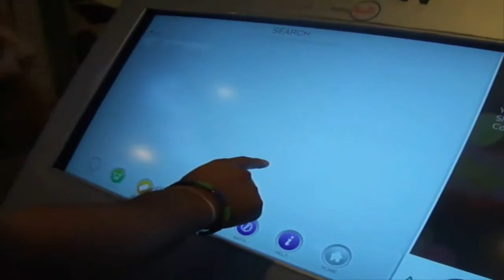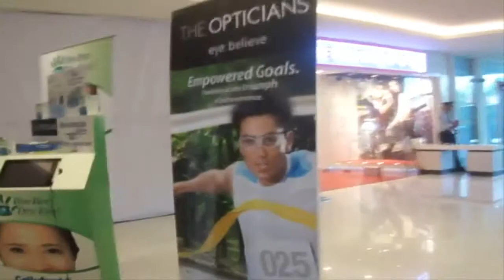VLOG 13: TAPOS NA ANG EXAM! || ishi ichigo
Gusto ko pong i-share sainyo ang aking buhay, bilang isang student, na mahilig kumain (HAHA!), at mahilig sa makeup o sa iba pang mga kakikayan :) Sana po magustuhan niyo, thank you po sa time ng panonuod!

Camera Used: Sony Cyber-shot DSC-W350